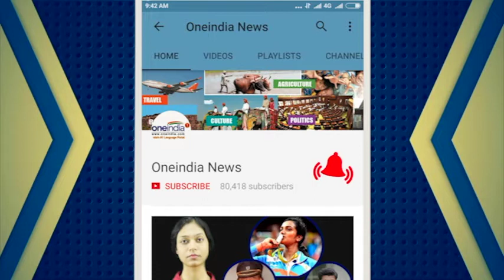Sasikala sacked, Jayalalitha to be AIADMK's 'eternal general secretary' | Oneindia News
In a major development, the General Council meeting of AIADMK on Tuesday passed a unanimous resolution expelling VK Sasikala as the general secretary of Tamil Nadu's ruling party.